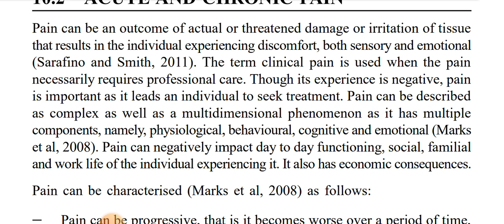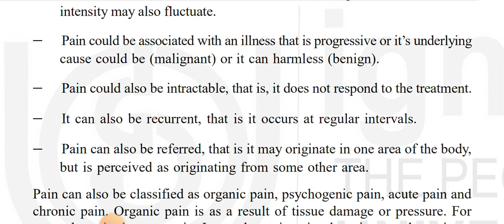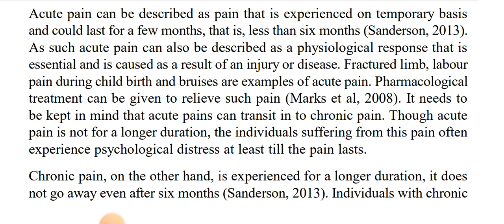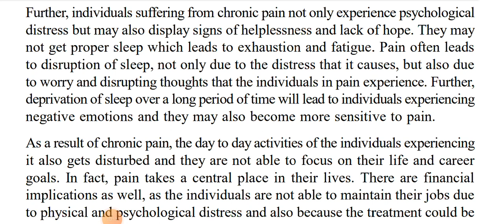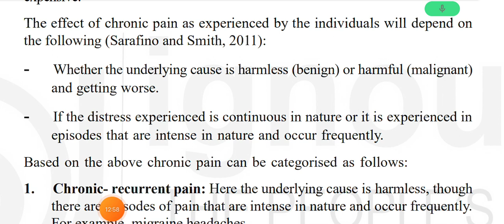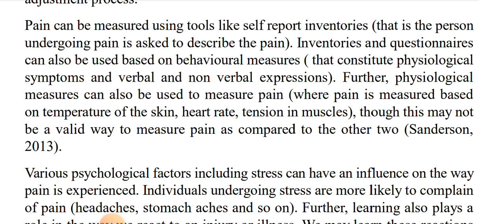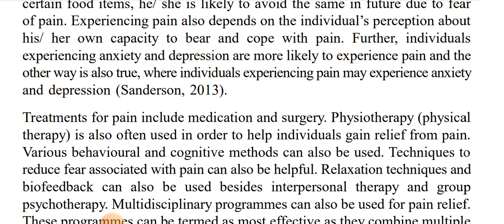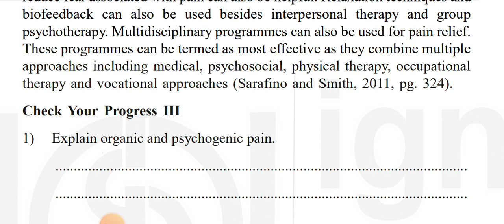BPCG 173| Physical Illness Experiences 2| Part 1